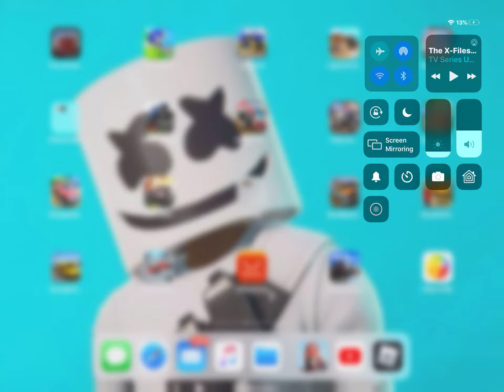Playing Natraul Disaster Survival (ik ik I have never played this in a vid but I have played)